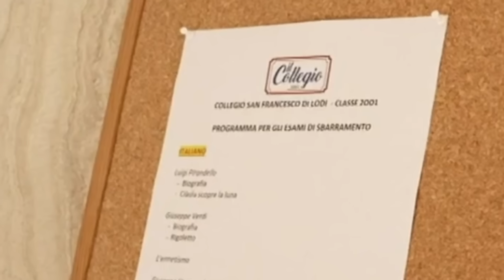IL COLLEGIO 8 📔 REAGISCO DA SOLA ALLA TERZA PUNTATA (emozionante)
Reagisco da SOLA alla TERZA puntata del COLLEGIO 8.
Mirko si sta riprendendo, mandategli tanti messaggini carini!